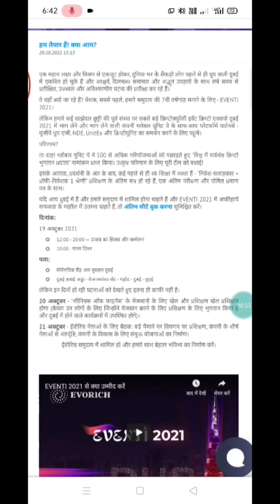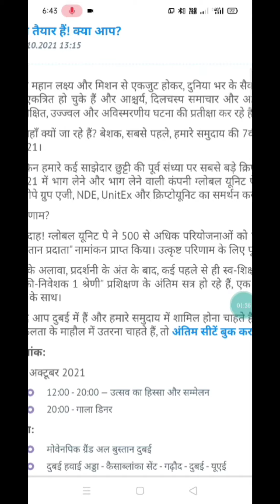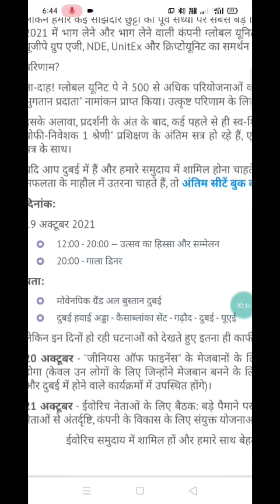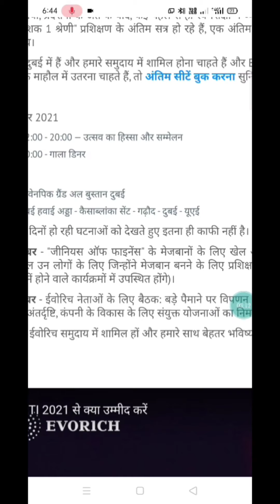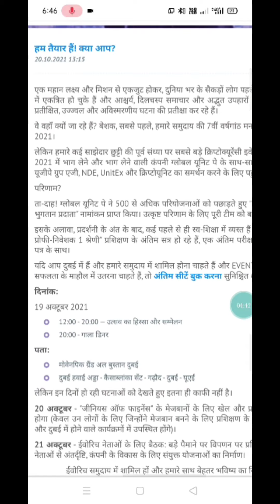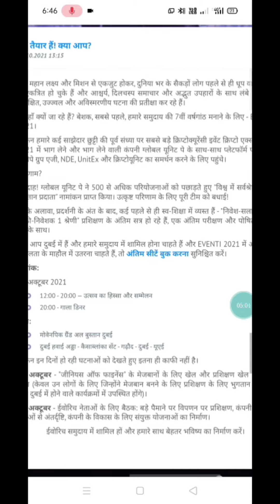BACK OFFICE NEW UPDATE WCRU IMPORTANT UPDATEऔर DUBAI EXPO 2021में क्या क्या हुआ पूरी जानकारी हिन्दी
BACK OFFICE NEW UPDATE WCRU IMPORTANT UPDATEऔर  DUBAI EXPO 2021में क्या क्या हुआ पूरी जानकारी हिन्दी @CryptoExpertAr.